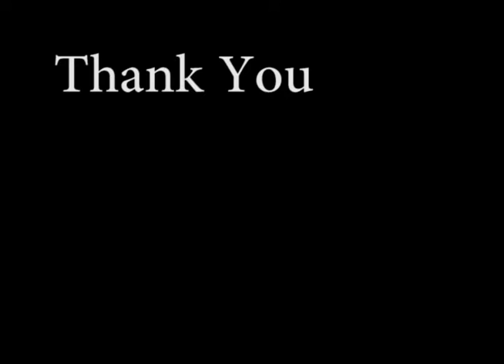The Chocolate Milk War of 1986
this is it, the final thingg, i put alot of work into it so please like and subscribe. see you laterrrr :3 thanks to eric and caleb and ryan and bryce as well. (also, all music is used BY PERMISSION, is loyalty free or is family owned, so please dont flag me youtube ;-;